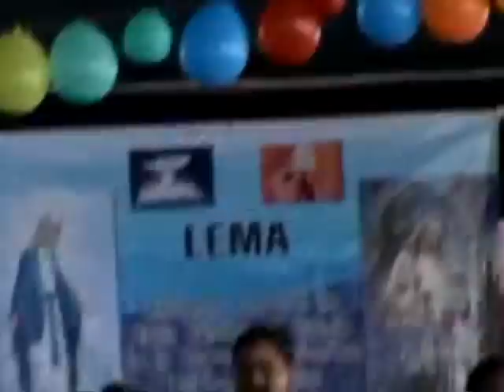🎥📹VIDEO - La uncion de cristo 🎶🎵🎹🎷